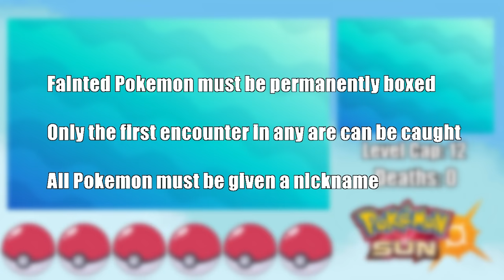Pokémon SUN Hardcore Nuzlocke - FAIRY Type Pokémon Only! (No items, No overleveling)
Can I beat a Pokemon Hardcore Nuzlocke challenge in Sun using only Fairy types?

Nuzlocke rules:
Only the first encounter on any given route may be caught (dupes clause)

Hardcore Rules:
No items in battle (only held)
No overleveling the next gym leader

Make sure you tell me what Nuzlocke challenge you want to see next. Ruby and Sapphire? Black and White? Specific types? Let me know.